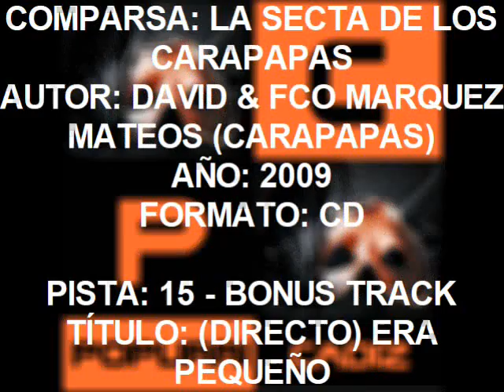15- Bonus Track - (Directo) Pasodoble - Era pequeño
Comparsa: La Secta de los Carapapas
Autor: David & Fco Javier Marquez Mateos (Carapapas)
Año: 2009
Formato: Cd
Pistas: 15 - Bonus Track - Pasodoble (Directo)